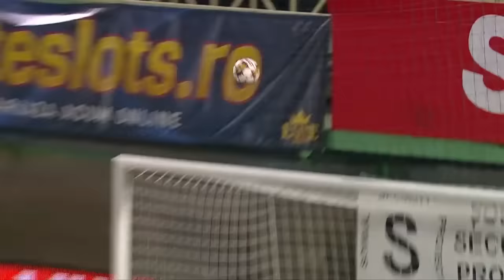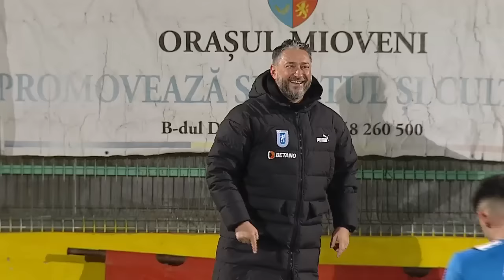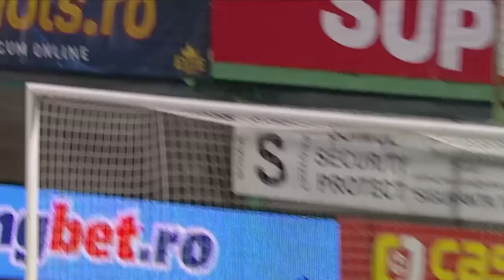REZUMAT | Mioveni - Univ. Craiova 0-1. Victorie la primul meci după Rădoi. Cîmpanu, gol fabulos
Mioveni - Univ. Craiova 0-1.

Superliga, etapa a 20-a

A marcat: Cîmpanu 41

CS Mioveni: Croitoru - Balaur, Ene, Garutti - Oancea, Rădescu, Panait, Toma, Trif - Carnat, Antal
Rezerve: Sima, Scarlatache, Lixandru, Pop, Coşereanu, Burnea, Kabanaga, Krasniqi, Gutea
Universitatea Craiova: Lazar - Căpăţînă, Screciu, Mitrea, Vătăjelu - Creţu, Mateiu - Cîmpanu, Rivaldinho, Ivan - Markovic
Rezerve: Popescu, Găman, Raul Silva, Benga, Sala, Hanca, Danciu, Florescu, Melniciuc